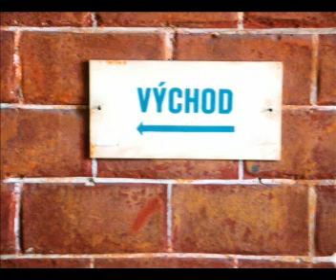anna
anna birth 6.8.2009